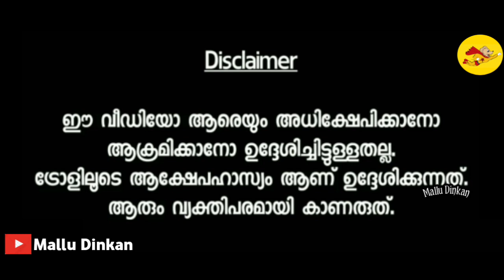പാട്ടയുടെ വെപ്പ് പല്ല് ആയിരുന്നു 😂| Helen of sparta Troll Video | Malayalam Troll | Mallu Dinkan